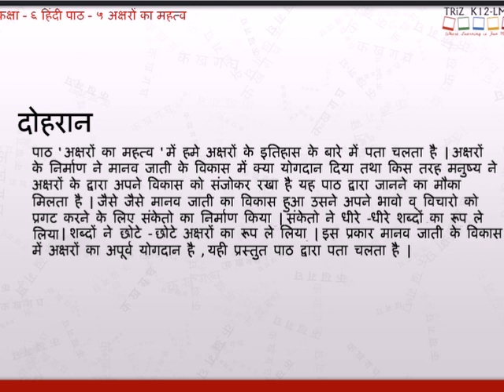CBSE Standard 6 Chapter 5 अक्षरों का महत्व part 5 दोहरान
अक्षरों का महत्व  Standard 6 chapter 5 Educational content,Educational video,CBSE content,NCERT content,CBSE video.